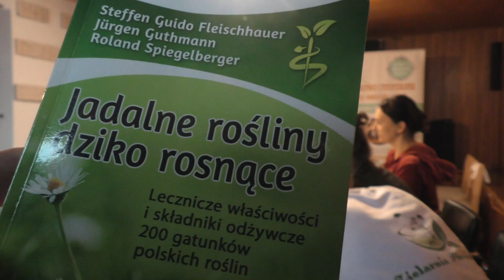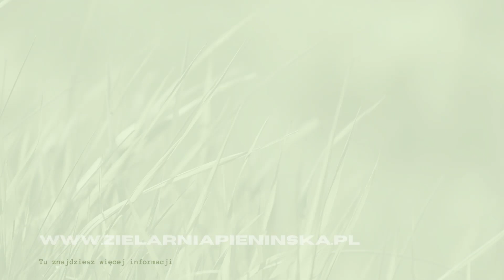ENERGOTERAPIA- Ziołolecznictwo Słowiańskie w połączeniu z medycyną chińską.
W tym filmie pokażę, jak wysokowibracyjne zioła zbierane ręcznie podnoszą naturalna odporność i wspomagają walkę z wirusami.  A jak je zbierać, przetwarzać i składować opowiedzą nam eksperci Zielarni Pienińskiej